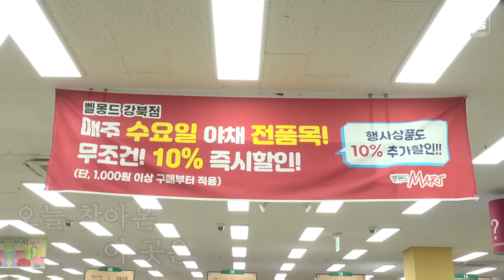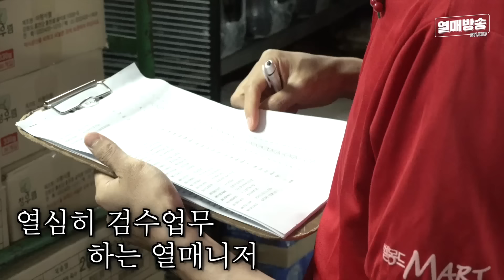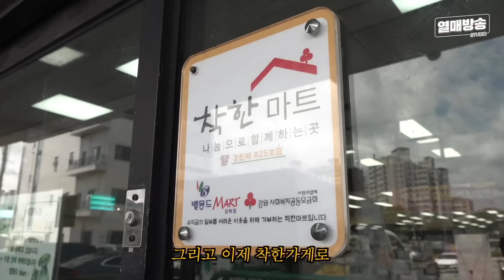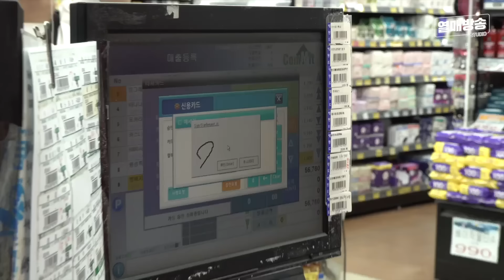[열매니저2] 1시간만에 10년 늙은 썰 푼다 / 벨몽드마트편(SUB)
“여기는 쉬는 시간도 없어요?”

응 없어🤪

열매니저 두 손 두 발 다 들게 만든 마트 알바 리얼체험기🙌

📍착한가게 정보
벨몽드마트 강북점 : 강원특별자치도 춘천시 사우4길 36